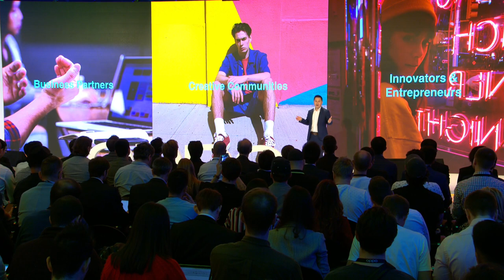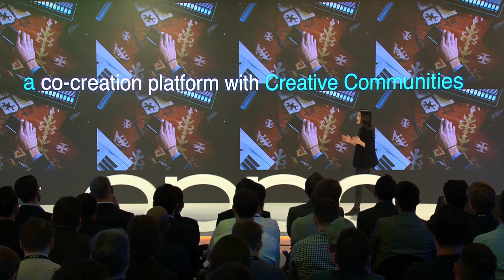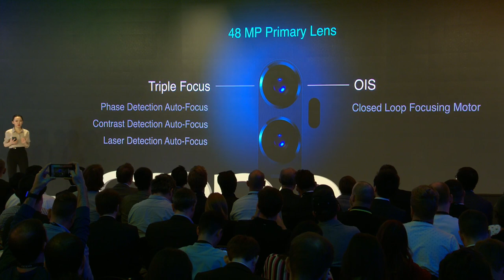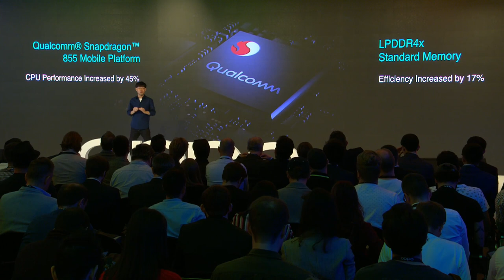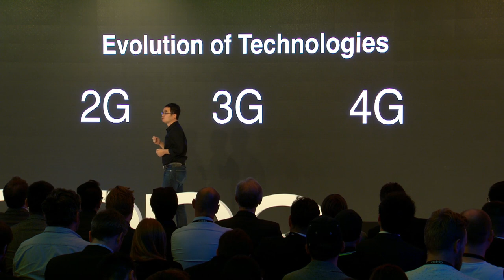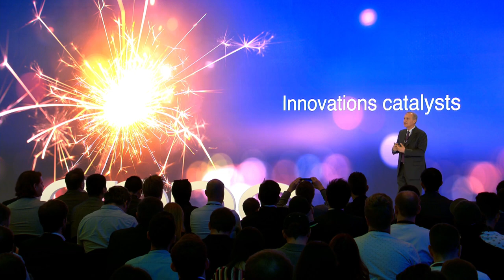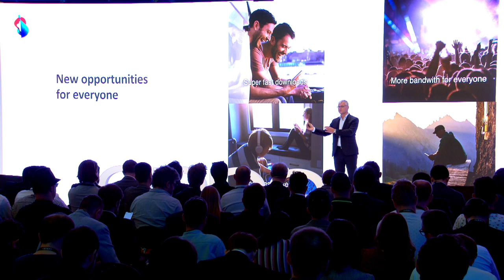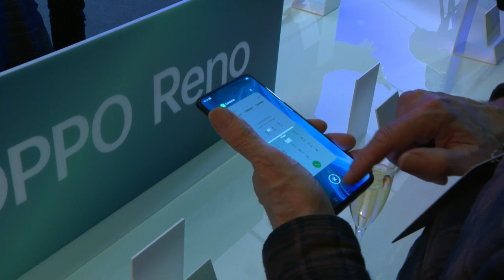Запуск нового смартфона - OPPO Reno series | Beyond the obvious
Смотрите прямой эфир презентации новой серии Reno.